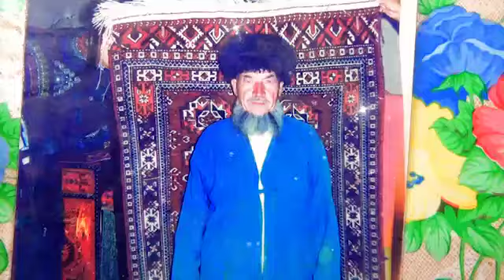Dz.S.T.etrap Safarmat Hojayew genesligi Gurbanmyrat Ogulgerek toy 1dowamy bar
Hormatly agzalar sizden yekeje layk basyp janjagazy basyp goymagynyzy sorayas 🙏 sagbolun omruniz uzak bolsun